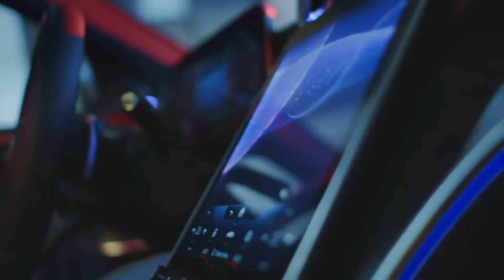sneak peak technology on sport car LAMBORGHINI VS ROLS ROYCE VS MERCEDES BENZ ON 2021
We show sneak peak of sport car inovations  to give you motivation for 2021. based on this video I hope  people get inspired and motivated to have their own. For us, success is living a billionaire life with motivation, to make 2021 the best year of your life!